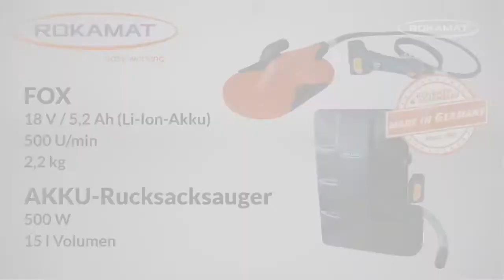Lixadora para o capoto sem fio - Rokamat Fox - Importação - Portugal - ferramentas sem fio, Bateria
▬▬▬▬▬▬▬▬▬▬▬ஜ۩۞۩ஜ▬▬▬▬▬▬▬▬▬▬▬▬▬
 ▓▓▓▒▒▒░░░    *  SUBSCREVA ESTE CANAL *   ░░░▒▒▒▓▓▓
▬▬▬▬▬▬▬▬▬▬▬ஜ۩۞۩ஜ▬▬▬▬▬▬▬▬▬▬▬▬▬

Lixadora sem fio
Rokamat Fox
A Lixadora com baterias Fox da Rokamat é parecida Chameleon mas é mais indicada para

Lixar e desbastar placas de isolamento EIFS e ETICS (Esferovite, Capoto)
Desfrute das vantagens:

Sem cabos pesados, a Lixadora sem fio Fox Rokamat é ideal para trabalhar em andaimes
Operação suave
Lixar placas de esferovite, pladur, etc: em combinação com o aspirador sem fio ( ETICS)
ROKAMAT é membro do Cordless Alliance System (CAS)  : Uma bateria, muitas soluções